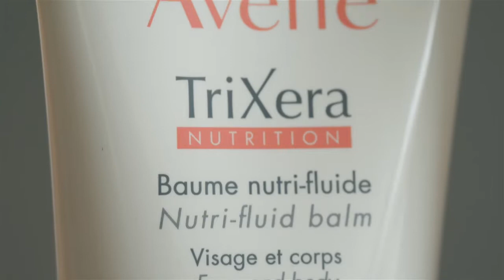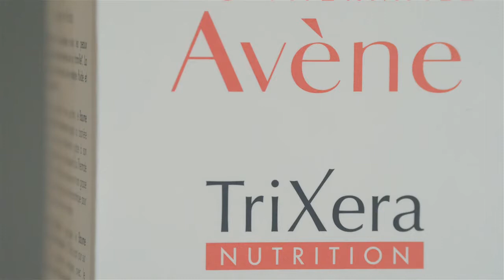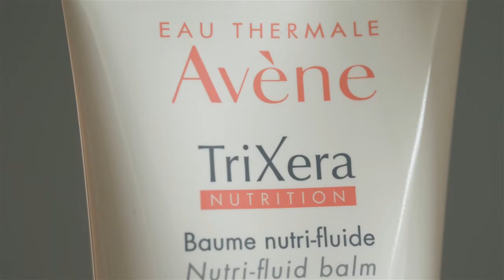600 sek Avene